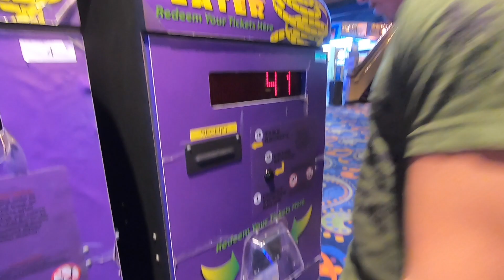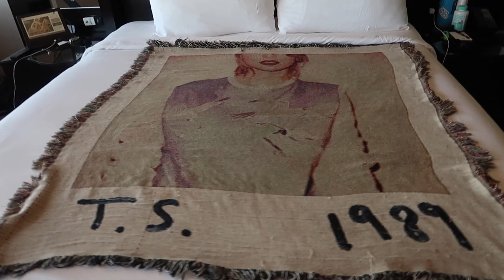I TURNED 30 SO I JUMPED OUT OF AN AIRPLANE (#133)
Kelly planned an entire Vegas trip without telling me anything. so many surprises made for the best birthday ever! here’s to thirty!